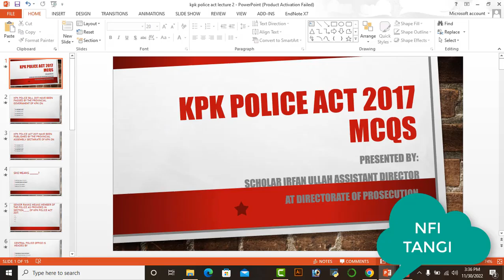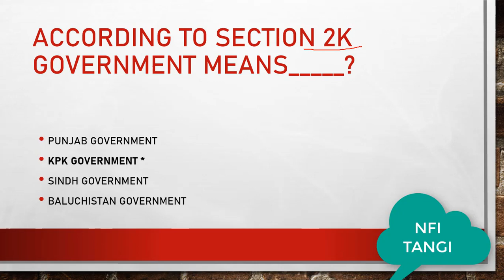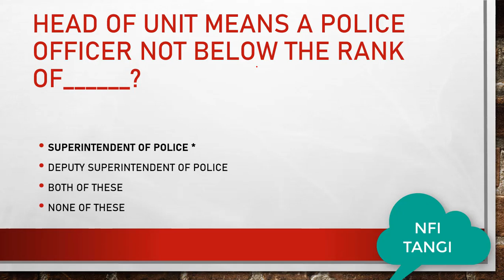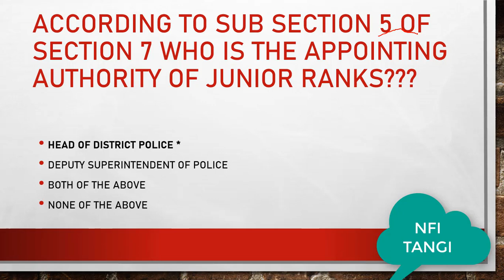KPK Police Act 2017 MCQs|| Intelligence and Monitoring Officer BPS-17|| ETEA Preparation MCQs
This Vedio contains the top 15 most repeated MCQs from KPK Police Act, 2017. furthermore, this vedio is specially made for Intelligence and Monitoring Officer BPS-17 test preparation.
Most repeated MCQs from KPK Police Act 2017.

KPK Police Act 2017
KPK Police Act 2017 Lecture 2
ETEA preparation stuff.
kpk police Act 2017 new lecture

KPK Police Act 2017 Lecture 1 is also availabe on Channel, please check the link below for lecture 1.

Most Repeated MCQs for Intelligence and Monitoring Officer post.
Also check some other link for the post of Intelligence and Monitoring Officer preparation, wich is mentioned as below.
Anti-Terrorism Act,1997 MCQs

This Video is made to understand the basics of Anti Terrorism Act 1997. In this vedio we will cover all the Anti Terrorism Act, its 40 sections and five Schedules. this is the second lecture of ATA 1997.

Anti Terrorism Act 1997 MCQS.
Anti-Terrorism Act.
New Frontier Institute of Technology
NFI Tangi.

also check the others link of Programming Languages

In this lecture, we will cover that how to Multiply Two Matrices in C++?.
How to Multiply Two Matrices in C++.
How to find the Largest number in given numbers.
Largest Number finding in C++.
Finding Odd-Even in C++.
Finding the Power of a number.
Power Finding Program.
Even number.
Odd Number.
Swapping in c++.
How to Swap values in C++?
Adding of two number in Cpp
addition of number in c programming
Determining the range of data types is very crucial to avoid runtime errors like memory overflow. in this video, I will show you how to calculate the range of basic data types.

An easy way to learn Computer Science basics in Urdu.
Your comments are very helpful so please comment with your suggestions.
join us on our Facebook page mentioned below.

Regards
Scholar Irfan Ullah

For More C++ Programing Tutorials Follow this link..

C++Programing
Regards
Scholar Irfan Ullah